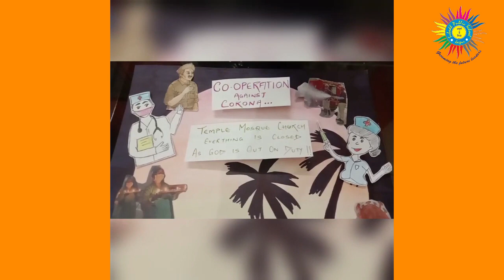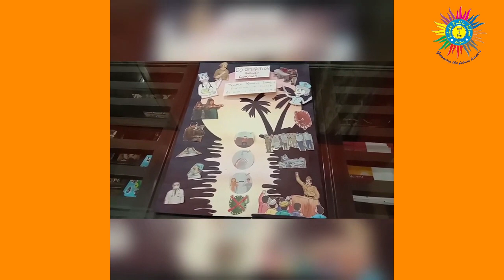Intra School Online Competition 2020 - Collage Poster Making (Aksha Shrivastava)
Art expression is a unique way of linking imagination and creativity with the shades and tints of life experiences. Movers students participated in Intra School Collage poster making competition based on the topic virtues and values...